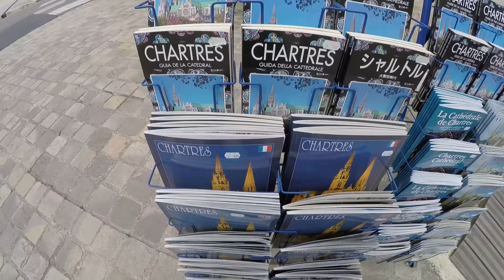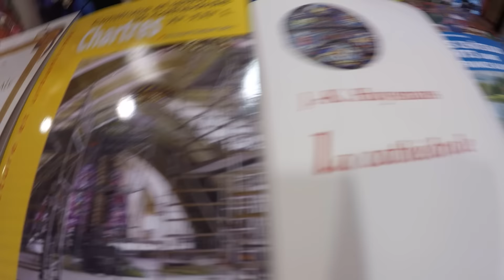Chartres souvenir France ของฝากเมืองชาทร์ฝรั่งเศส